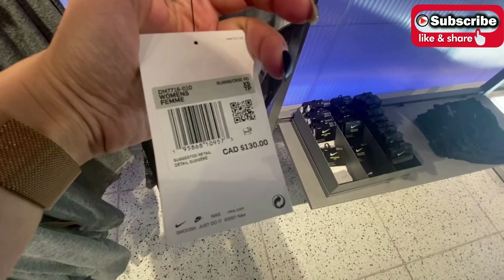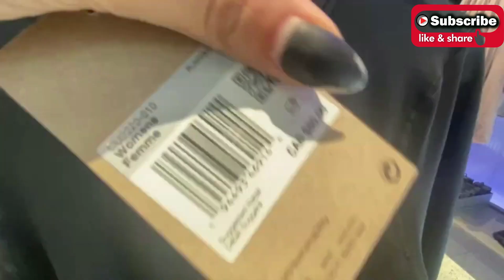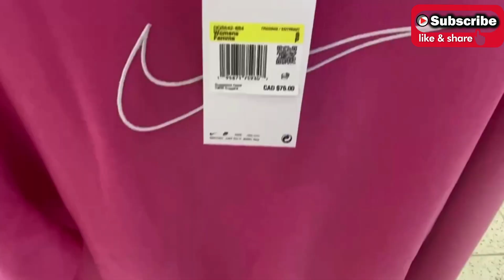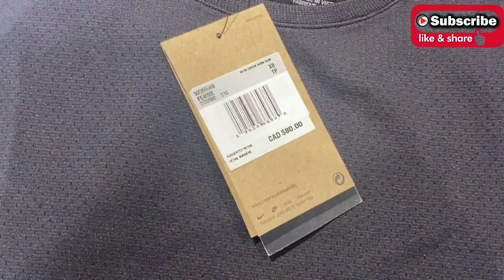Nike MUST SEE March 2023 !!